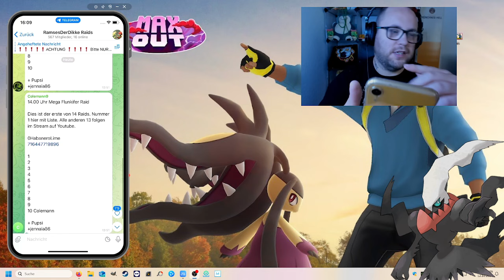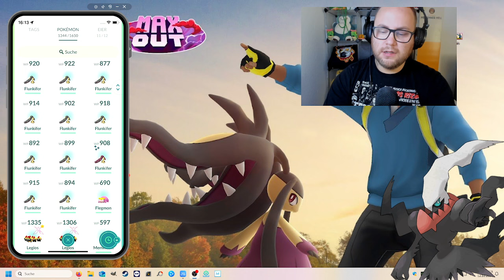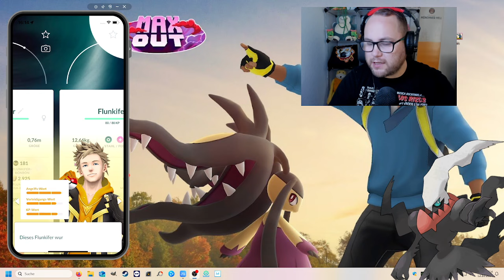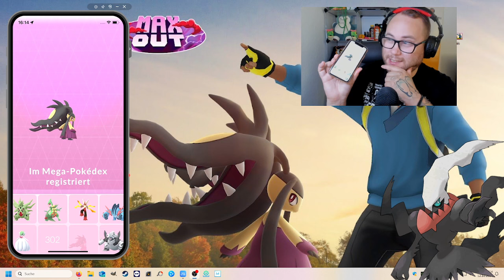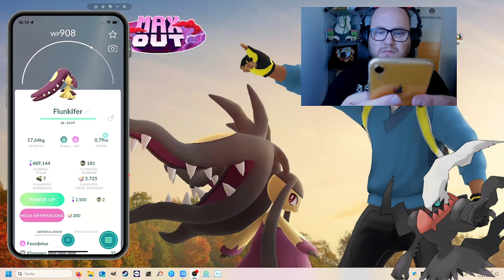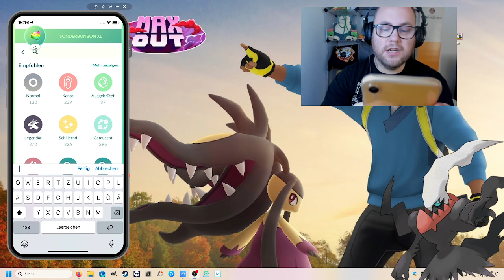MEGA AUSBEUTE vom FLUNKIFER Raid Day !!! (100% & Shiny) | Pokémon GO Deutsch # 3141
GUMMA !!!